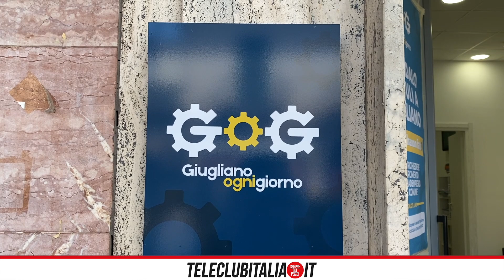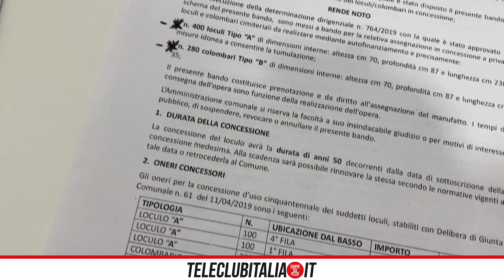Loculi, assistenza legale dell'associazione Giugliano ogni giorno